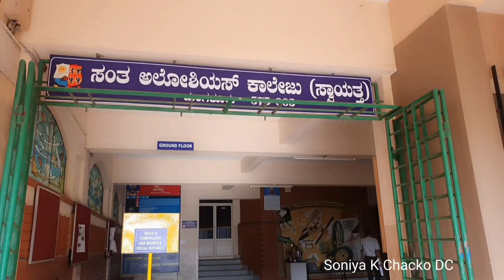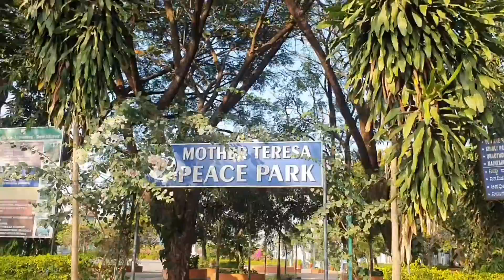St Aloysius College Mangaluru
Am Abode of Wisdom